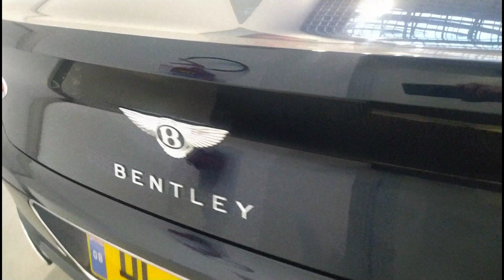AUTOLIVE365 🏁🏁 Bentley CONTINENTAL CONVERTIBLE GT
La Regina delle cabriolet, elegante e sportiva, di un blu brillante che ne esalta le morbide e feline forme, profili, griglie e mascherona, sottolineatura alla base della copertura della capote cromate e gli interni regali, principeschi, pelle e legno al top rigorosamente artigianali, ma anche un potente motore 4.0 V8 doppio turbo da oltre 400 cavalli e quasi 320 Km/h con lo 0-100 in soli 3.9" a rischio rovesciamento champagne Armand de Brignac Gold Brut sul vostro abito Armani, supercar da guidare moderatamente a tetto abbassato costeggiando un azzurro mare d'agosto.